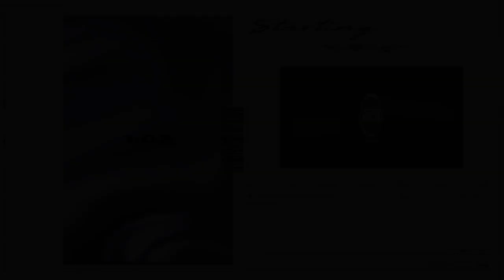Am I The AHole!!!! Nadia going on a spending cleanse-December 8, 2021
Moose and Nadia tackle an 'Am I The Asshole' involving a doting mother-in-law. Video of a dude drunk in a Wal-Mart freezer and more!